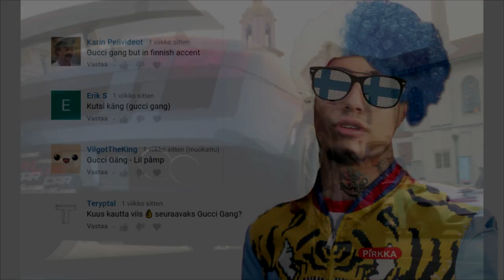Gucci Gang but in Finnish Accent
And they say white men can't rap🤷😂

New dubbing video coming soon
[Comment what you want hear/see next but in Finnish accent👇]

Accenticall